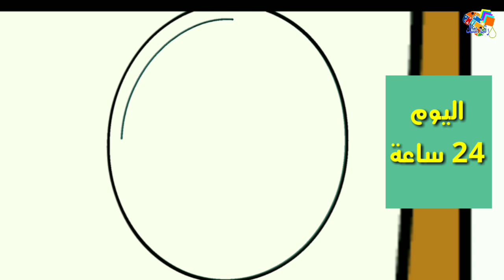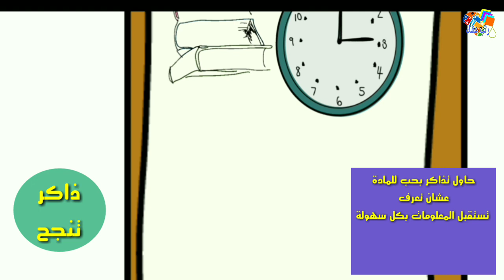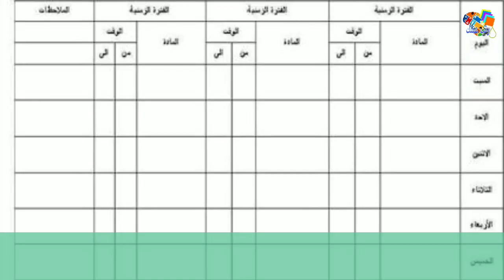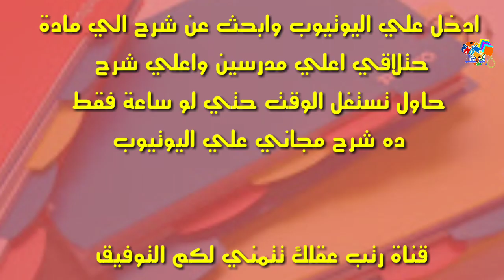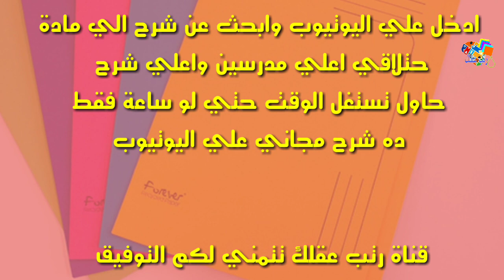كيف اذاكر في شهر رمضان _عشان تجيب مجموع عالي||رتب عقلك معرفة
شهر رمضان_رتب _عقلك
رمضان 2018
ازاي تجيب مجموع في الثانوية العامة
الثانوية العامة
مراجعة الثانوية العامة
ازاي اذاكر
مذاكرة شهر رمضان
رتب عقلك